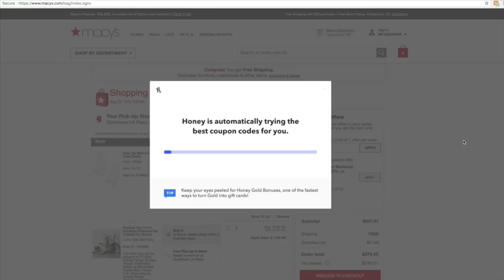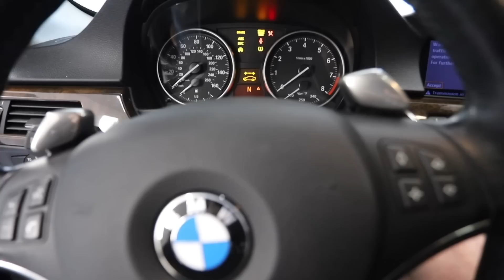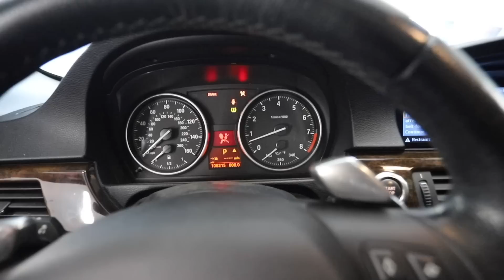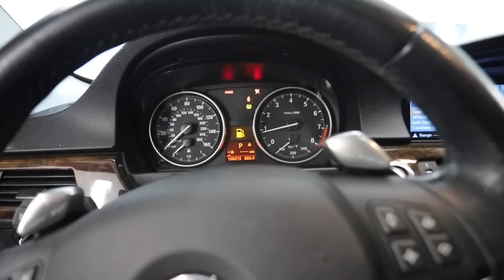I Bought Kyle a TOTALLED 2008 BMW 335I at AUCTION for $2300!!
In todays episode were fixing up Kyles new project car!

for the quick support with the fuel pump, check them out for any euro car needs!